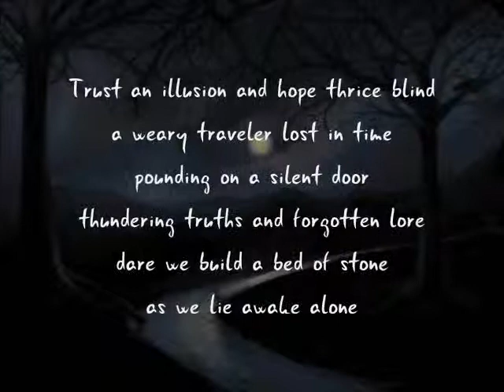Death By Design~Poetry,Death,Angst, Suicide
Trust an illusion and hope thrice blind
a weary traveler lost in time
pounding on a silent door
thundering truths and forgotten lore
dare we build a bed of stone
as we lie awake alone

lightening with no place in time
a poem forged from death and rhyme
watery grave and shallow shore
mark scars still left from years before
and if theyre seen my world is shaken
before false gods, a life soon taken

dare we lose our souls to doubt?
with chilling end and needles route
can we find our way back home
if nothings left but ash and chrome
maybe only then I'll suffer
the final throws of a life less rougher

here from within the dance of pride
I'll find some griefs to set aside
I won't play long with ghosts unknown
and try not to scream as flesh meets stone
a broken back to arise from this
will set me free with fiery kiss

and in the end my heart can't break
there's nothing else to soothe this ache
but if I fight just one more day
will I bear  witness to my own decay
if life is meant as practice and play
then why hold on another day